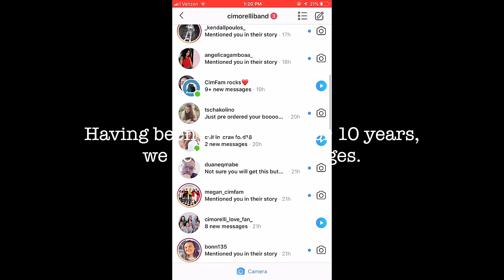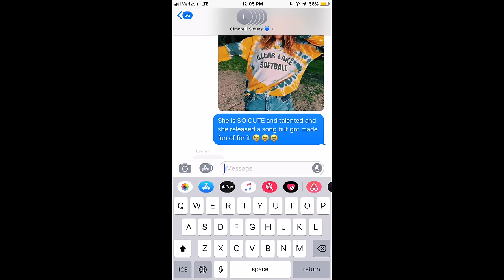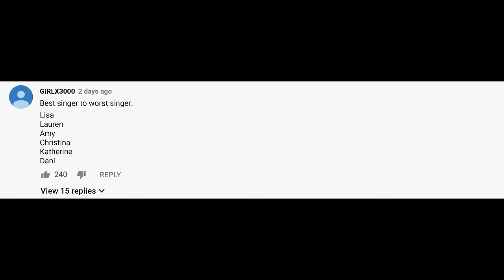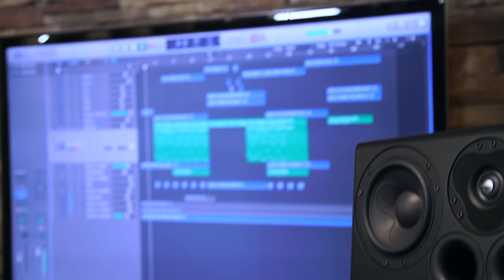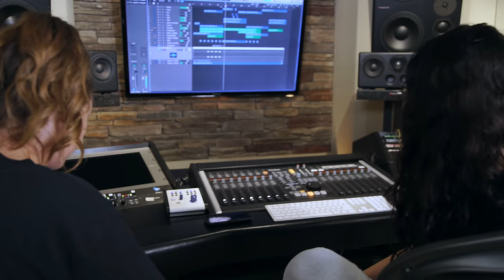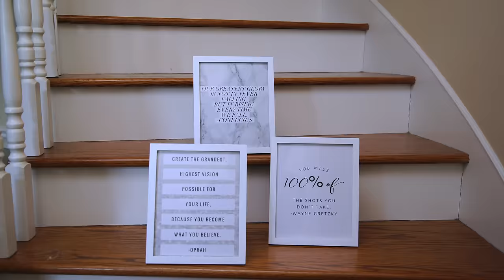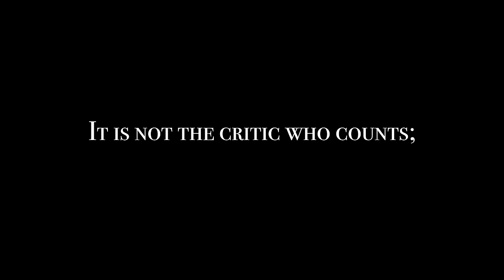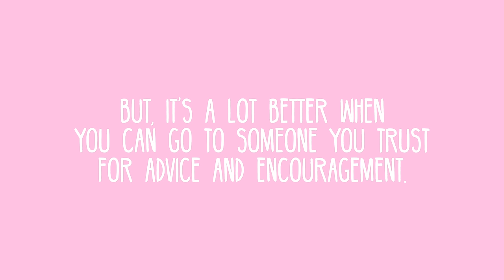WE RECORDED A SONG WITH A FAN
Thank you Sidney for being so sweet and not giving up on your dreams! We were so excited to help her with her music and give her a taste of what it's like to be a recording artist. We love getting to know you guys and we couldn't be more grateful for moments like this. We had the best time working with her and we hope we can do something like this again soon! ❤️